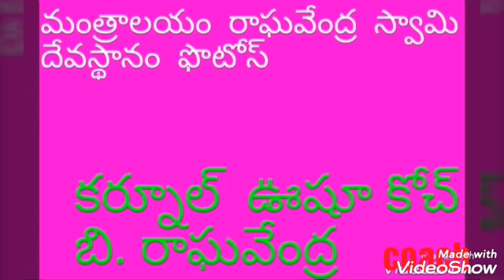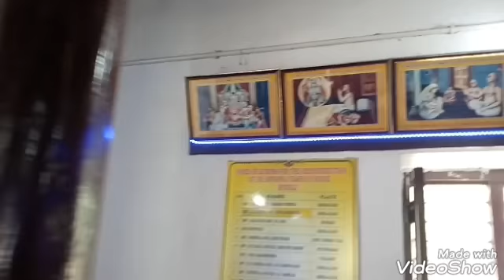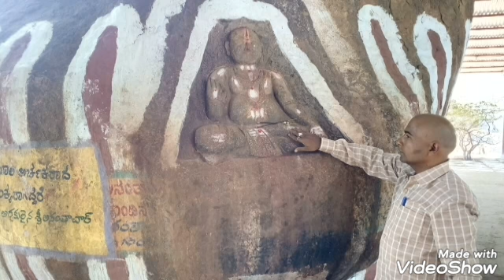Old to New 👍🌹🙏👌❤️🧡💛💚